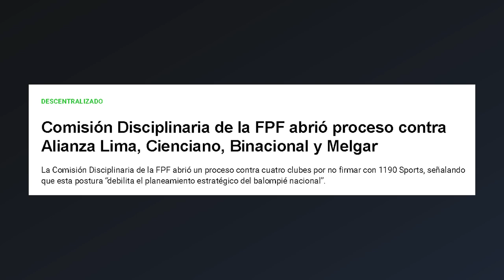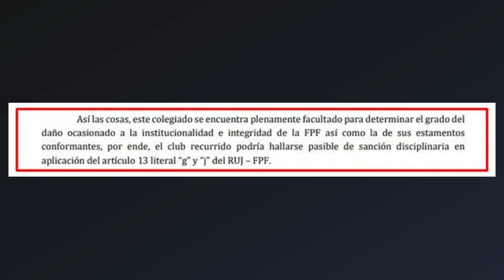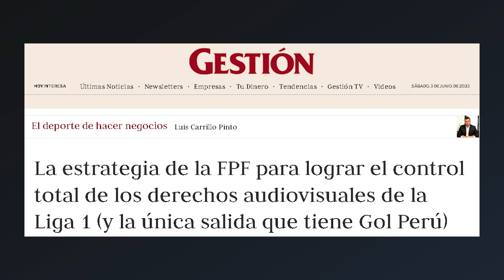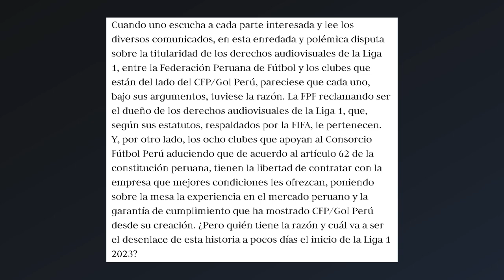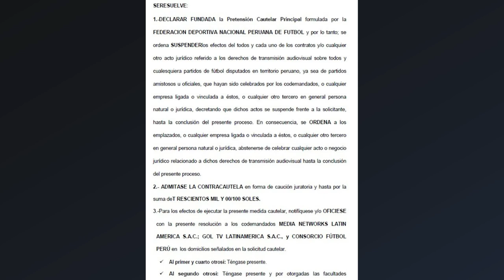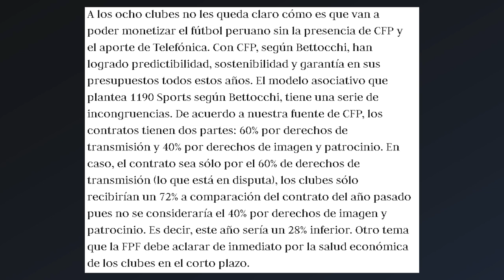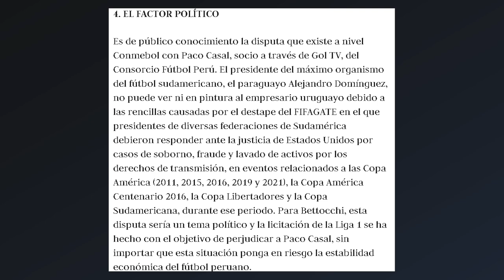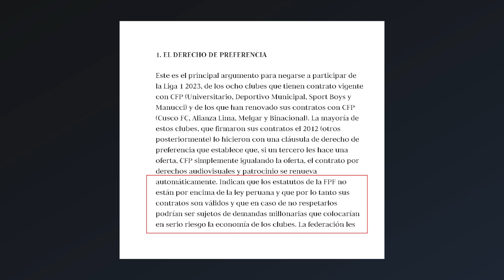LA FEDERACIÓN PERUANA DE FÚTBOL DENUNCIA A MELGAR | RICARDO BETTOCCHI | ACTUALIDAD FBC MELGAR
Fuente:
Diario Gestión - Luis Carillo Pinto

Articulo 1. ¿Por qué ocho clubes del fútbol peruano están dispuestos a no jugar la Liga 1 2023? Estas son las razones

Articulo 2. La estrategia de la FPF para lograr el control total de los derechos audiovisuales de la Liga 1 (y la única salida que tiene Gol Perú)